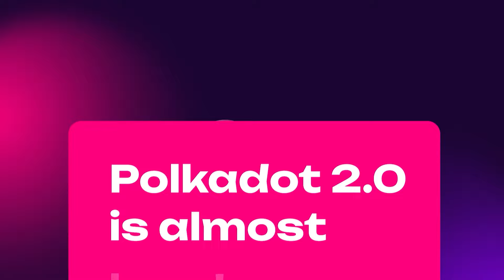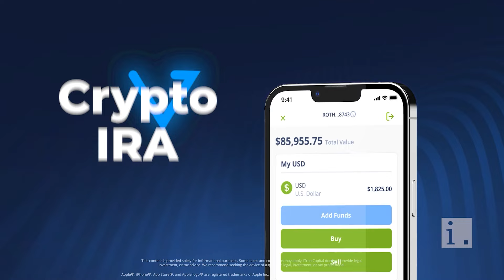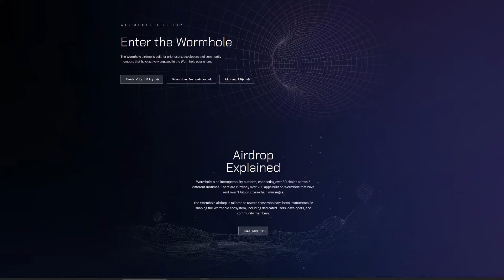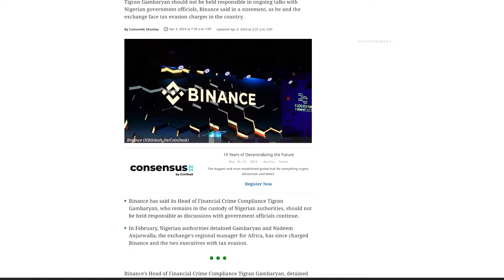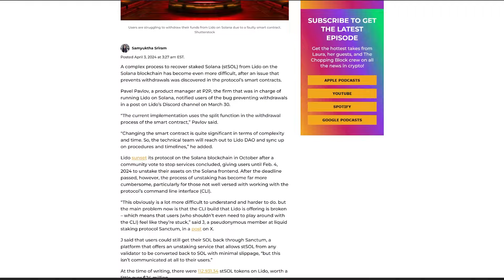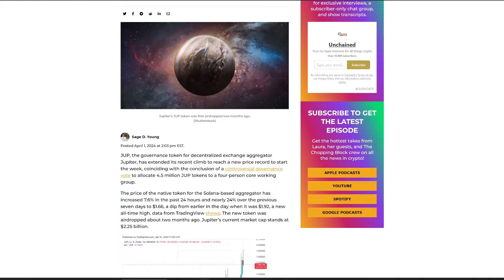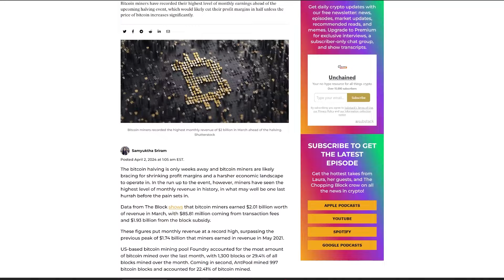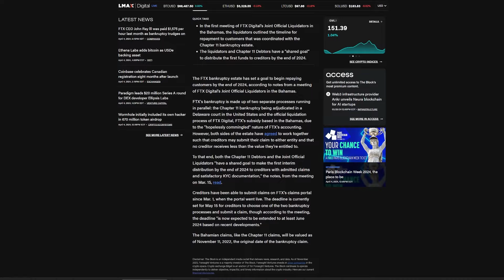Ethena’s USDe Grew to $2 Billion in 7 Weeks. Is It Safe? - Ep. 629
Ethena's synthetic dollar, USDe, hit a $2 billion market cap in just seven weeks, raising eyebrows. Ethena Labs founder Guy Young explores the risks of reinventing the digital dollar.

This week, Ethena was in the spotlight after the airdrop of ENA, its new governance token. Ethena’s flagship product, the “synthetic dollar” USDe has amassed a $2 billion market cap in less than two months. Meanwhile, ENA’s market capitalization sits around $1.4 billion, with a fully diluted valuation of $15.5 billion.
In this episode, Guy Young, founder of Ethena Labs, discusses the risks associated with Ethena, including custodial risks and counterparty risks to exchanges. Young also talks about the use cases of Ethena's governance token, and discusses the potential for Ethena to be integrated with DeFi and CeFi.
Show highlights:
🔹   An introduction to what Ethena is and how USDe works
🔹   Why the team doesn't want to refer to USDe as a stablecoin, and prefers to use the term "synthetic dollar"
🔹   What the risks of USDe are, including custody, counterparties, and smart contracts
🔹   Why Guy is "pleased" with how the ENA airdrop went through
🔹   How ENA will be used and what its role will be in the governance of Ethena
🔹   Why Ethena is now onboarding Bitcoin as collateral
🔹   Why Guy thinks that there's been an "exaggeration" regarding the situation with Maker and Aave
🔹   Guy's response to the critics who say that Ethena is essentially Terra/Luna
🔹   Whether USDe would only work in a bull market
🔹   How the Ethena insurance fund works and what it aims to accomplish
🔹   What's next for Ethena after onboarding Bitcoin, with Solana potentially being the next asset

Guest
⭐️Guy Young, founder of Ethena Labs
Time Stamps:
00:00 Intro
02:49 Overview of Ethena and USDe
03:55 Why he prefers the term "synthetic dollar" over "stablecoin" for USDe
05:45 USDe risks: custody, counterparties, smart contracts
07:26 ENA airdrop
08:26 ENA's use and governance role
09:48 Bitcoin as collateral for Ethena
15:27 Perspectives on Maker and Aave's situation
18:06 Addressing comparisons to Terra/Luna
20:08 USDe's safety in bear markets
21:48 The Ethena insurance fund's goals
23:06 Future plans: Solana?
28:55 Weekly recap